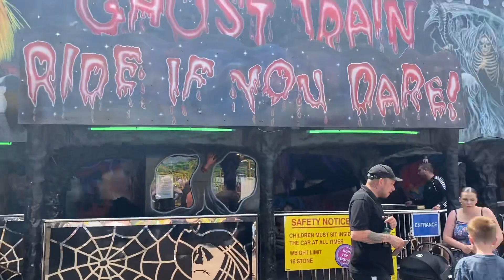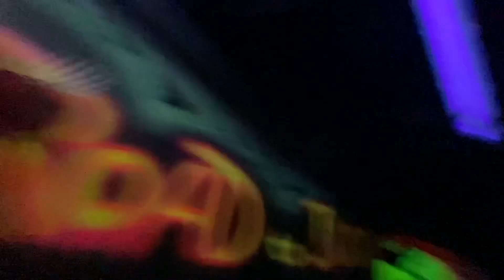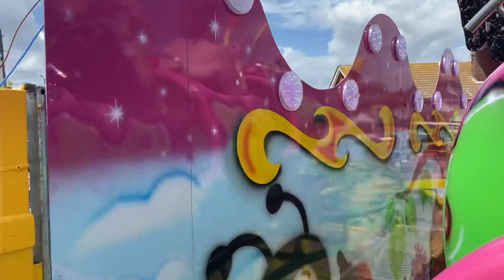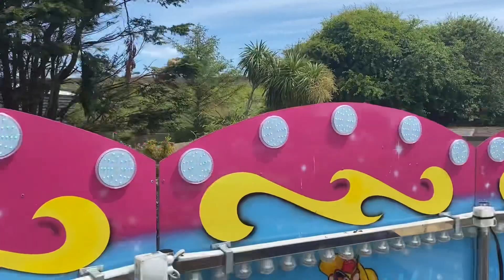Grant Tuffrey’s Live Stream